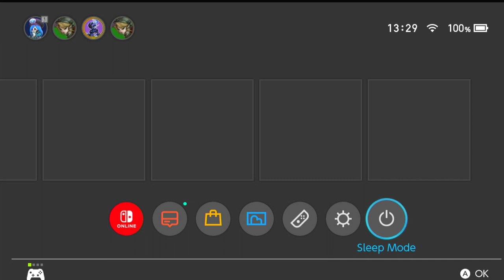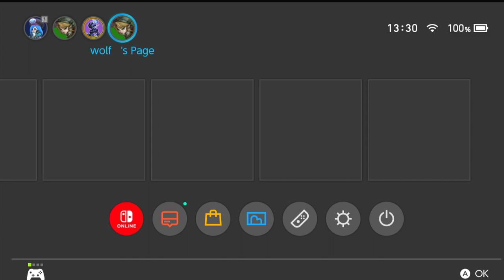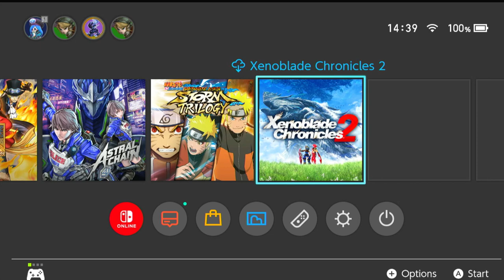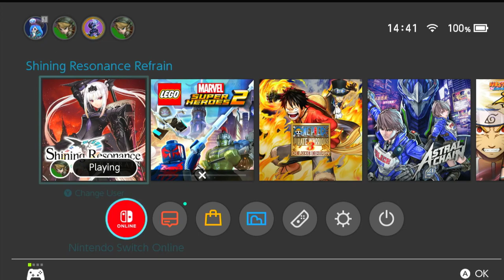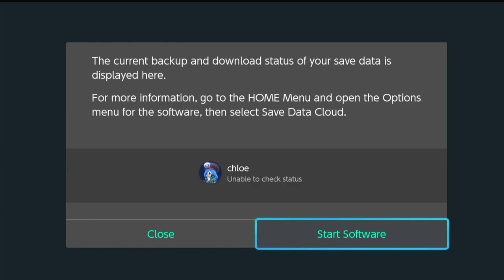shining resonance part 11